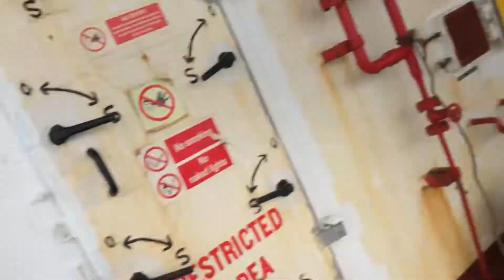seafarer vlog; pasampa sa bulk carrier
mga nilalang..

TAG BALAAAAY?!!!
this vlog is about sa joining namin on board bulk carrier..
first time ko sa bulk, so bago sa akin ang barko...
then bago rin ako sa full crew..
samahan nu ako sa video na to..
and if you like the video,

salamat!

eL baZkug